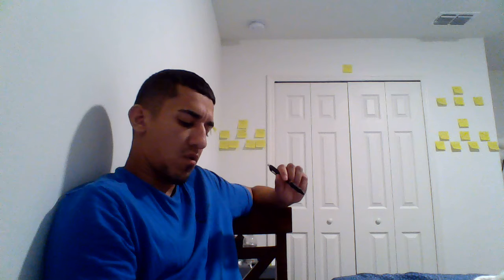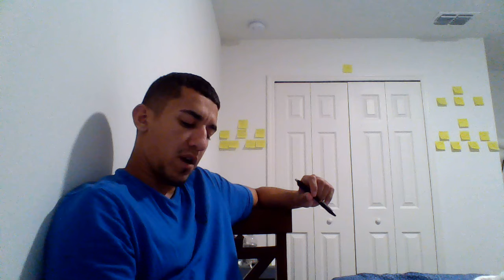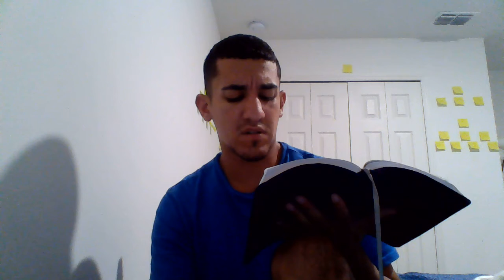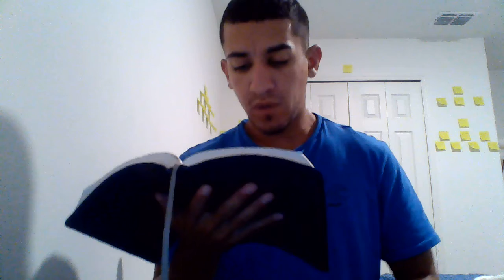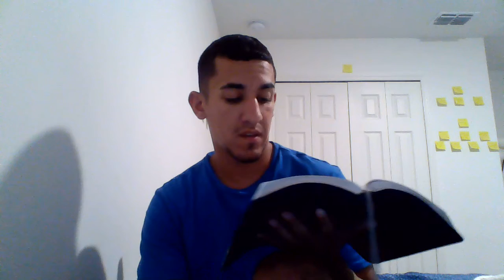JOB COMPLETE - Chapters 34-42 *STARTING BOOK OF PSALMS BOOK 1 COMPLETE - Chapters 1-41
This video is for Thursday June 2, 2022. First day being late but still got this completed. It's been rough... I am in great desire of brothers in the Lord for fellowship... This is getting too much to bear...